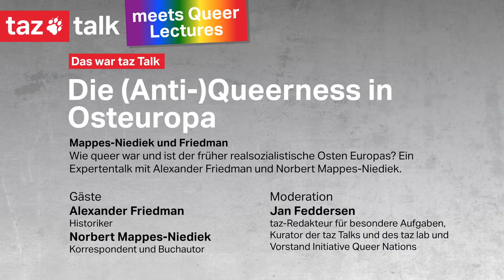Queerness in Osteuropa: Mappes-Niediek und Friedman – taz Queer Talk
Gespräch mit Norbert Mappes-Niediek und Alexander Friedman über Queerness in Osteuropa.
Wie queer war und ist der früher realsozialistische Osten Europas? War der Teil Europas jenseits der einstigen Eisernen Vorhänge schon immer antiqueer? Wie war es historisch in Jugoslawien, Rumänien, Ungarn? Womöglich freier als im Westen, wo noch bis in die achtziger Jahre homophobe Gesetzeslagen herrschten? Norbert Mappes-Niediek und Alexander Friedman klären auf. Moderiert wird das Gespräch von taz-Redakteur Jan Feddersen.